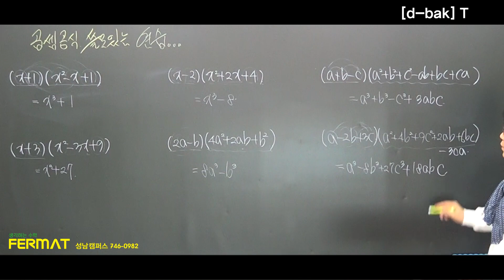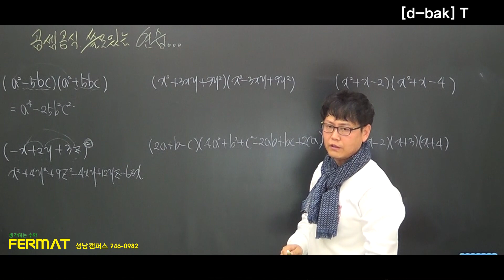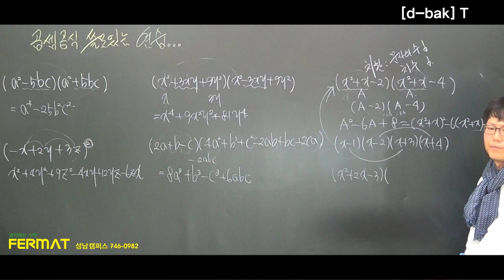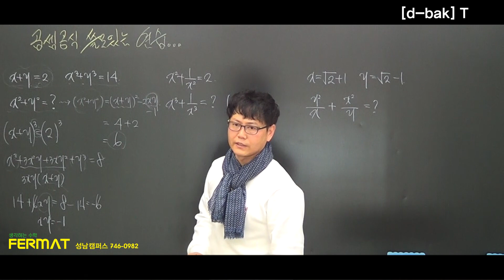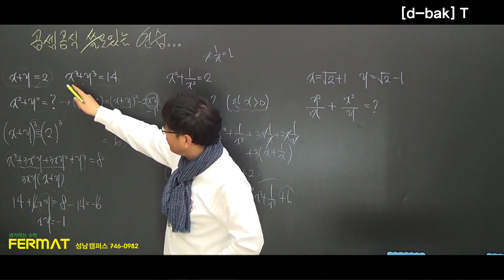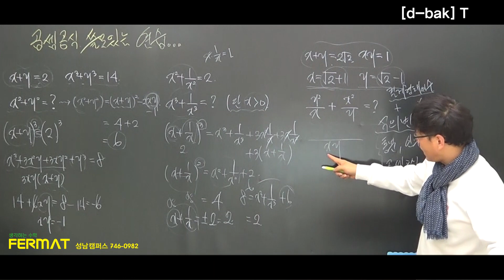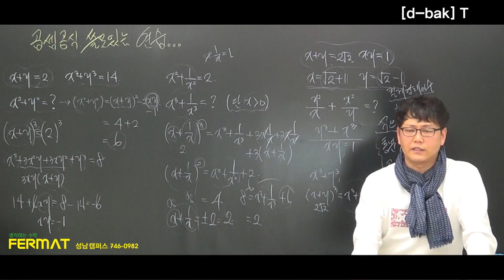곱셈공식 쓸모있는 연습